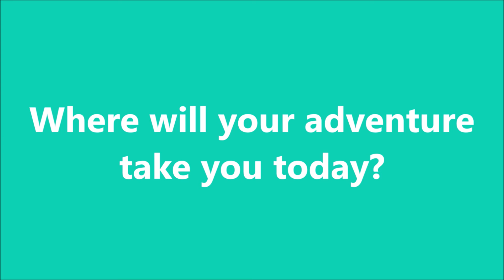Kayaking Oil Creek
Hey Tambra, can you join us for a paddle on Oil Creek around 3? Sure! Let's do it, it doesn't get dark until almost 6 these days. We were paddling by 3:30 and off the 10-mile stretch just before 6:00 and just before dark. Perfect timing, perfect water depth! Make your adventures impromptu and just "get your adventure on!"